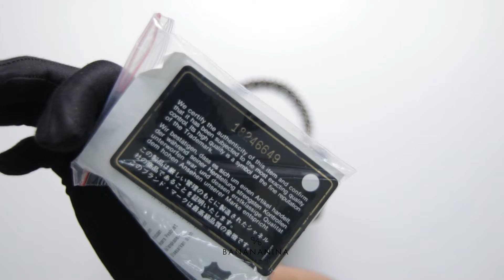Chanel Caviar Jumbo Classic Double Flap Bag Brown